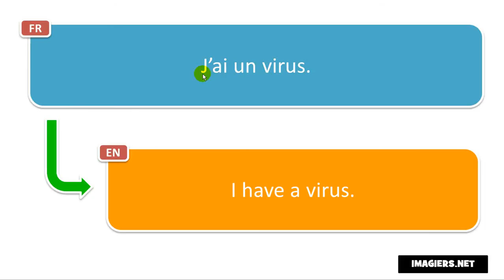Come si pronuncia J’ai un virus